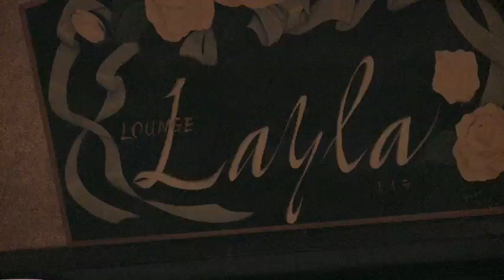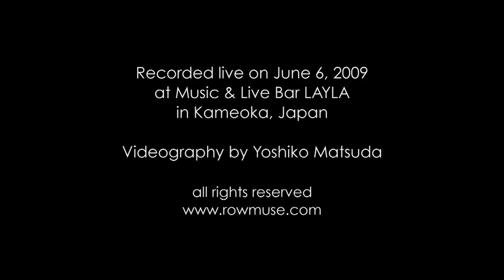Live at Layla (Kameoka, Japan)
Live concert at Music & Live Bar LAYLA in Kameoka, Japan on June 6, 2006.
Shakuhachi - Taro Matsumoto, Piano - Roger Walch, Trombone - Yoichiro Suzuki, Percussion - Ayuko Ikeda.
"Loop" composed by Roger Walch.